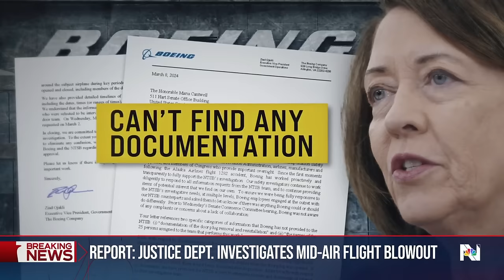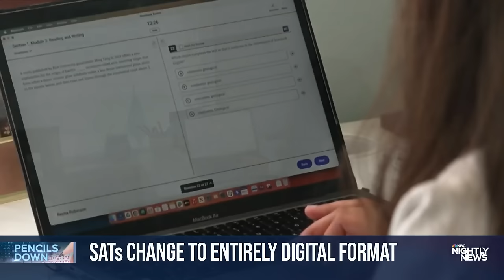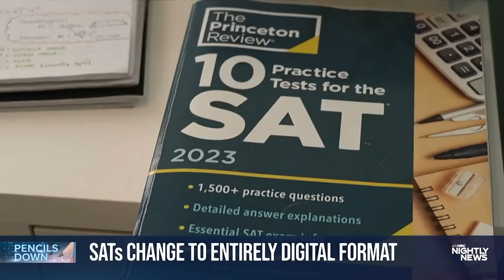Nightly News Full Broadcast - March 9th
Report: Justice Department opens criminal investigation into Alaska Airlines mid-air incident; 2 National Guard soldiers, Border Patrol agent killed in Texas helicopter crash; New efforts underway to deliver food aid to Gaza; and more on tonight’s broadcast.